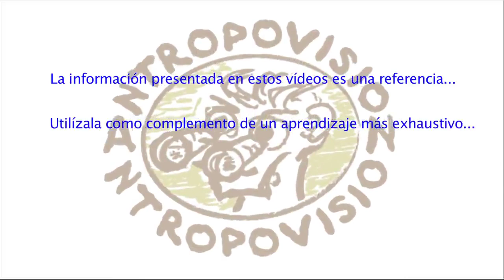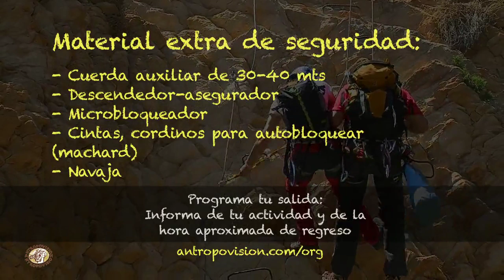Vías Ferratas (VI): Ayuda en descenso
En esta sexta y última cápsula formativa sobre Vías Ferratas aprenderemos la técnica para ayudar a descender a un compañero que lo necesita por el motivo que sea (está herido, bloqueado, etc).